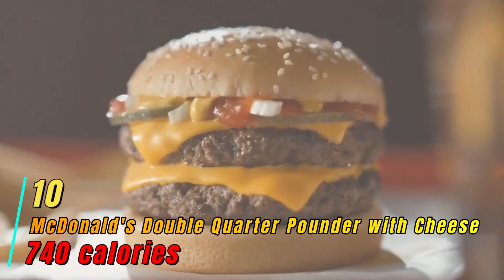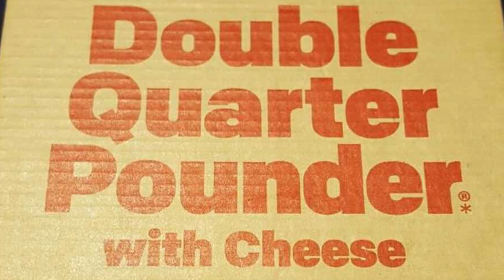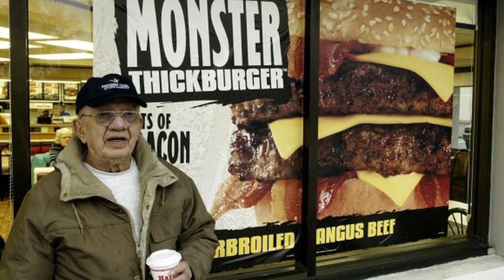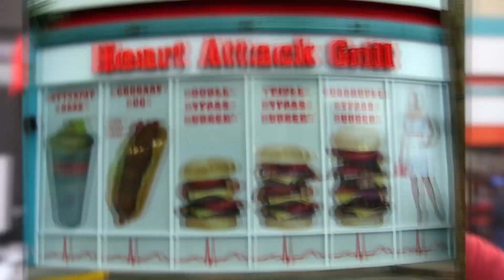Top 10 Burgers With The Most Insane Calories !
in this list, we've compiled the Top 10 Burgers With The Most Insane Calories. From double bacon burgers to the world's heaviest burger, these burgers will have your taste buds screaming for more!

If you're looking for a wild and crazy burger that'll leave you feeling stuffed and smacked in the face with calories, then you've come to the right place! In this list, you'll find the Top 10 Burgers With The Most Insane Calories, and they won't be easily forgotten. Best of all, you can eat these bad boys without feeling guilty!